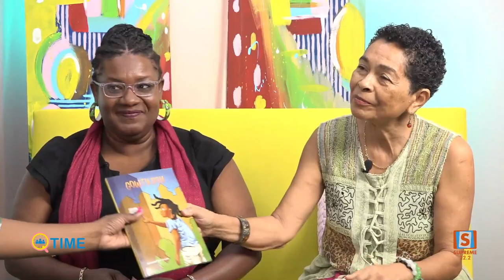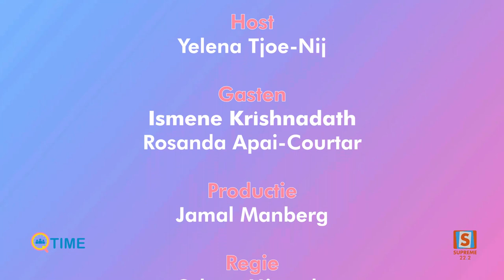Q-Time met Rosanda en Ismene - Gepresenteerd door Yelena Tjoe - Nij